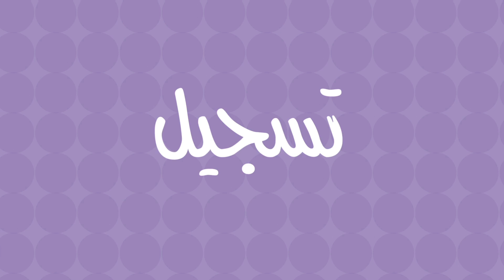birth registration final